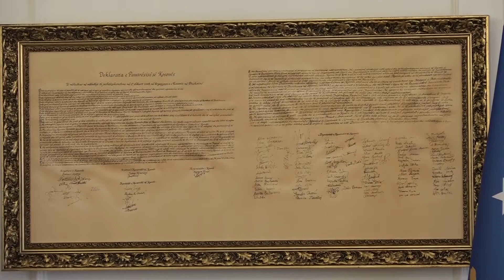Thaçi takohet me studentë, shpreson që të kenë të ardhme të sigurt dhe të mund të lëvizin lirshëm